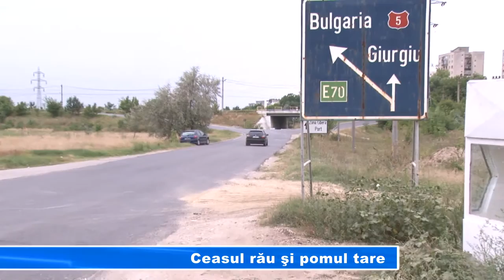Ceasul rău şi pomul tare